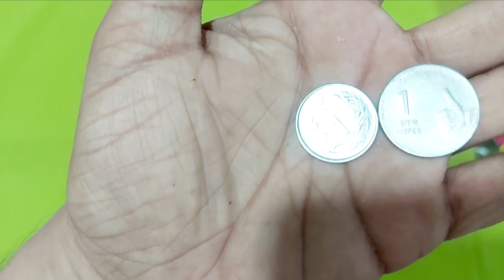OMG Got Krishna Key Ring, Sports Car & Money Inside Chulbul Pandey Snacks ! Yummy Reviews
Got Krishna Keyring, Sports Car & Money Inside Chulbul Pandey Snacks ! Yummy Reviews